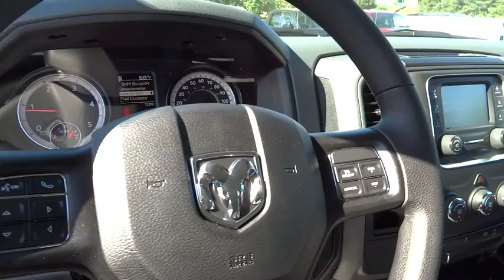2016 RAM 2500 Santa Rosa, Petaluma, Marin, San Francisco, North Bay, CA GG333905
2016 RAM 2500

2727 Dowd Dr.

Hitch, QUICK ORDER PACKAGE 2EA TRADESMAN, TRAILER BRAKE CONTROL, iPod/MP3 Input, 4x4, Turbo Charged Engine, PARKVIEW REAR BACK-UP CAMERA, POPULAR EQUIPMENT GROUP. Brilliant Black Crystal Pearl Coat exterior, Tradesman trim. READ MORE!br /br /KEY FEATURES INCLUDEbr /4x4, iPod/MP3 Input, Trailer Hitch. Privacy Glass, Child Safety Locks, Electronic Stability Control, Brake Assist, 4-Wheel ABS. br /br /OPTION PACKAGESbr /ENGINE: 6.7L I6 CUMMINS TURBO DIESEL GVWR: 10,000 lbs, 5.5 Additional Gallons of Diesel, Cummins Turbo Diesel Badge, Current Generation Engine Controller, Diesel Exhaust Brake, Selective Catalytic Reduction (Urea), Tow Hooks, 180 Amp Alternator, RAM Active Air, CHROME APPEARANCE GROUP Bright Rear Bumper, Tires: LT275/70R18E BSW AS, Bright Grille, Wheels: 18 x 8.0 Steel Chrome Clad, Bright Front Bumper, 18 Steel Spare Wheel, RADIO: UCONNECT 5.0 5.0 Touchscreen Display, Overhead Console, GPS Antenna Input, Rear View Mirror w/Microphone, Temperature & Compass Gauge, Integrated Voice Command w/Bluetooth, Charge Only Remote USB Port, SiriusXM Satellite Radio, For More Info, Call , No Satellite Coverage w/AK/HI, 1-Yr SiriusXM Radio Service, POPULAR EQUIPMENT GROUP Remote Keyless Entry, Carpet Floor Covering, Front & Rear Floor Mats, SiriusXM Satellite Radio, For More Info, Call , No Satellite Coverage w/AK/HI, 1-Yr SiriusXM Radio Service, 5TH WHEEL/GOOSENECK TOWING PREP GROUP, ANTI-SPIN DIFFERENTIAL REAR AXLE, PARKSENSE REAR PARK ASSIST SYSTEM, TRAILER BRAKE CONTROL, PARKVIEW REAR BACK-UP CAMERA Rear View Auto Dim Mirror w/Display, POWER BLACK TRAILER TOW MIRRORS Trailer Tow Mirrors, Exterior Mirrors Courtesy Lamps, Exterior Mirrors w/Supplemental Signals, PROTECTION GROUP br /br /Plus government fees and taxes, any finance charges, $80 dealer document processing charge, any electronic filing charge and any emission testing charge. (Eff 7/1/12). Price contains all applicable dealer incentives and non-limited factory rebates. You mabr /